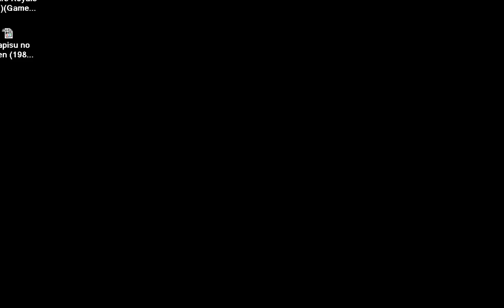Seraphis no Shinden 1984TIP FUJITSU FM 7 NEW FM 77AV FM 11 EX FM 16β FM 16b FM7 40SX FM 8